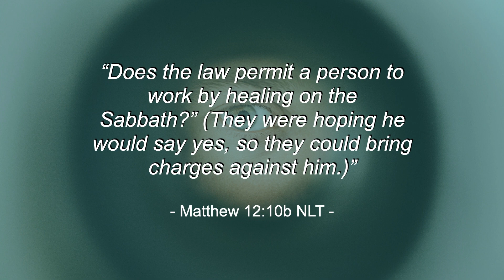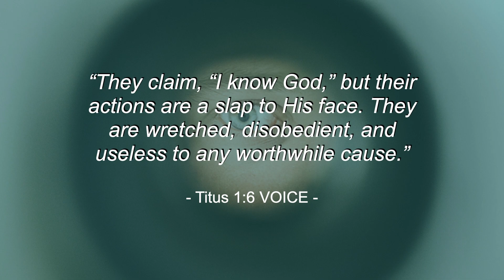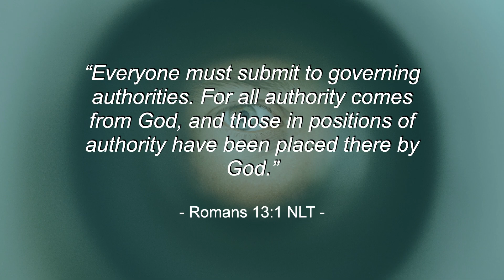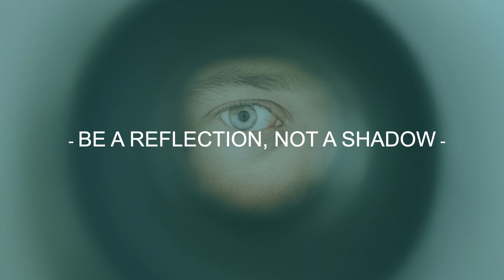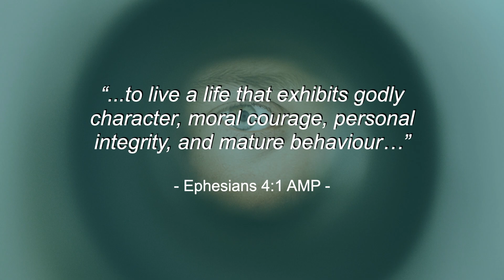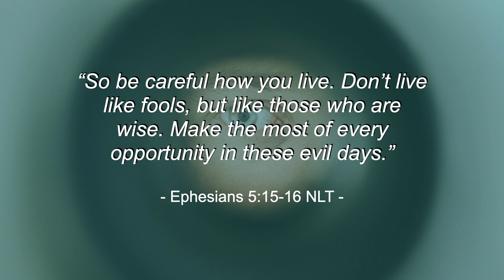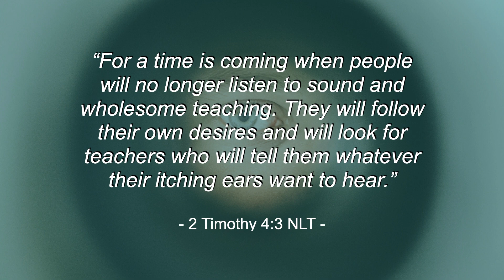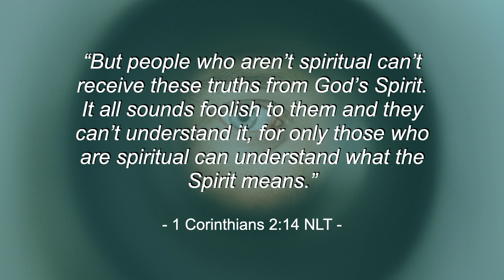21-05-23 : The World is Watching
Ps Wayne Hindson provides some tools to allow followers of Jesus to represent Him well.